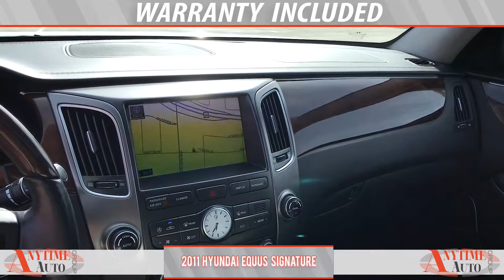2011 Hyundai Equus Signature